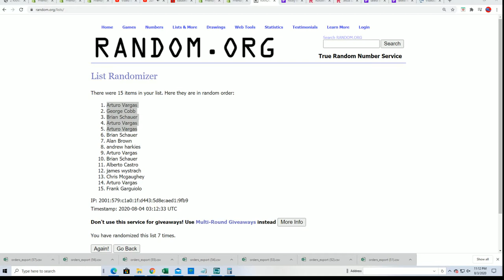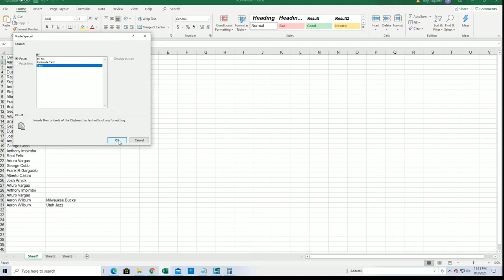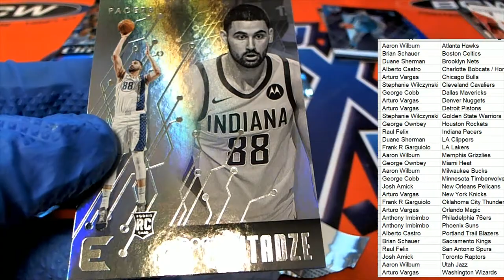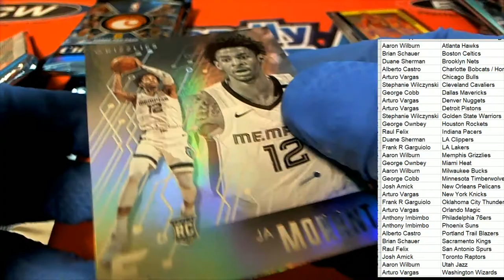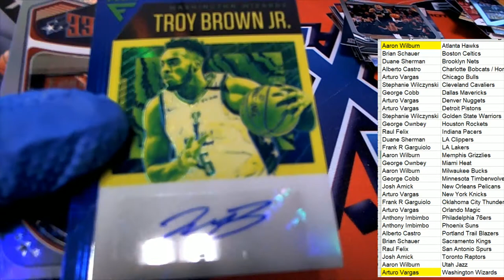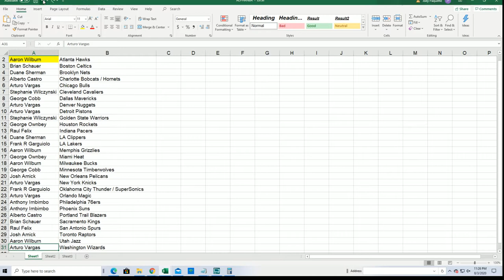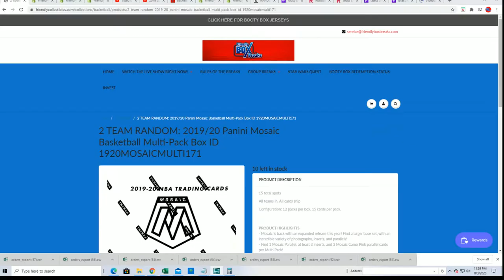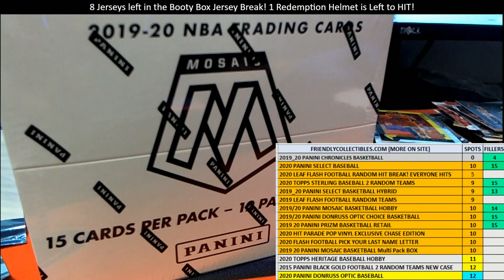2019 20 Panini Chronicles Basketball ID 20CHRONICLESBSK105